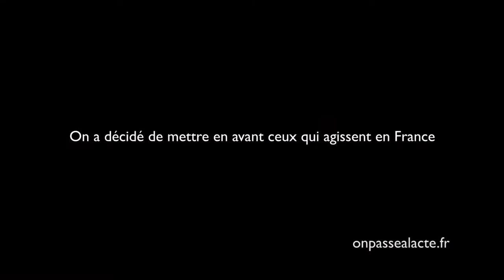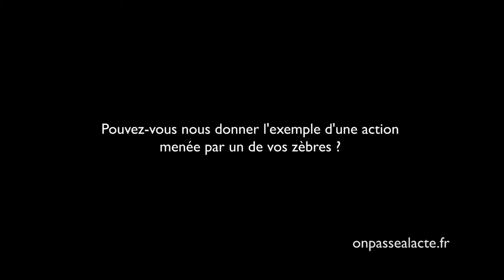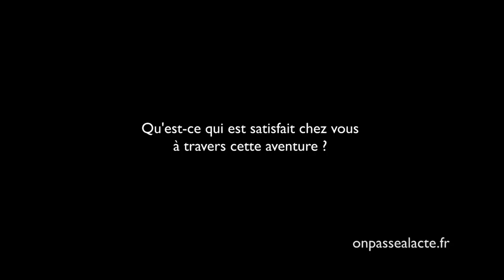Guillaume Villemot valorise les initiatives innovantes (version longue)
Guillaume a décidé d'être un "faiseux" et de "rendre le pouvoir à ceux qui réellement font et qui sont sur le territoire." !
L'idée : créer des solutions concrètes aux problématiques de société en valorisant les citoyens qui inventent de bonnes pratiques à la fois duplicables et impliquantes.

Pour ça, il a co-créé Bleu Blanc Zèbre un mouvement citoyen qui  :
    repère et valorise les initiatives porteuses de solutions
    soutien les porteurs de projets en développant des outils pour amplifier leurs actions
    rassemble autour d'une même table associations, collectivités, services publics...
Résultats :
    des structures de cultures complètement différentes coopèrent
    130 actions menées
    7 "bouquets de solutions" (emploi, éducation, environnement, entrepreneuriat...)
    50 villes touchées
    un action étendue au niveau national
Cette initiative a encouragé Guillaume à s'impliquer sur son territoire : "ce pays regorge de solutions extras, de gens de qualités fabuleuses, il faut y croire !"